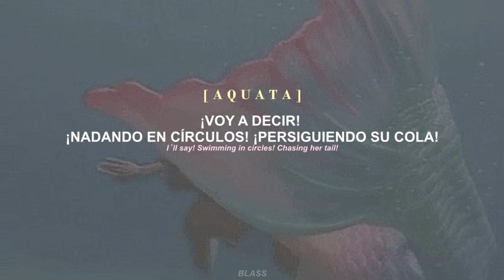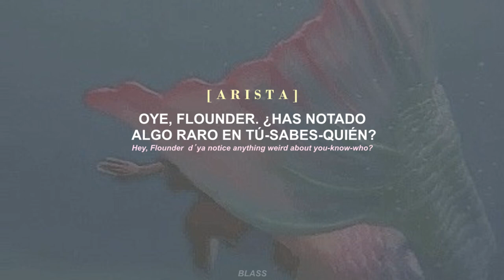The Little Mermaid - She's In Love 〃Sub. Español e Inglés.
Hola de nuevo, hace un par de días me enteré de la existencia de este musical, y aunque aún no me lo veo completo, esta canción me fascina un montón. Espero les haya gustado, sugerencias o correciones estaré encantada de verlas. 💛

Palabras desconocidas:

- El sashimi es un plato japonés que consiste principalmente en mariscos o pescado crudos, cortados finamente.
- El cazón o tiburón vitamínico es una especie de elasmobranquio carcarriniforme de la familia Triakidae, ovovivípara, distribuida en aguas templadas de todos los océanos.

𝕷𝖊𝖙𝖗𝖆 𝕺𝖗𝖎𝖌𝖎𝖓𝖆𝖑:
ALLANA
I’m talking about Ariel, that’s who!

ADELLA
What about her?

ALLANA
She sure is acting fishy lately!

AQUATA
I’ll say! Swimming in circles! Chasing her tail!

ALLANA
That girl is up to her gills in something!
She’s dizzy and she’s dreamy

AQUATA
Her head’s up in the foam

ATINA
Her eyes have gone all gleamy
It’s like there’s no one home

ALLANA, AQUATA & ATINA
She floats away the days
Mopin’ on the coastal shelf

ANDRINA
You ask her where she’s goin’
She giggles like a fool

ADELLA
She barely sticks a toe in
Down at the tidal pool

ARISTA
It’s more than just a phase
Face it, she’s just not herself

AQUATA
Is she ill?

ATINA
Or insane?

ALLANA
Is it water on the brain?

AQUATA, ATINA, & ALLANA
What has got her bothered so?

ANDRINA
It’s the bends!

ADELLA
It’s the flu!

ARISTA
Gosh, I wish we had a clue!

MERSISTERS
Oh, wait! Oh, dear!
Good grief! It’s clear...
She’s in love!
She’s in love!
Pounding heart! Ringing bells!

ALLANA
Look, I think she’s even wearing brand new shells!

ANDRINA, ARISTA & ADELLA
She’s in love!

AQUATA, ATINA & ALLANA
In love and it’s divine!

ANDRINA, ARISTA & ADELLA
She’s in love!

AQUATA, ATINA & ALLANA
That girl’s on sandbar nine!

ANDRINA, ARISTA & ADELLA
Glory be!

MERSISTERS
Lord above!
Gotta be she’s in love!

ARISTA
Hey, Flounder – d’ya notice anything weird about you-know-who?

FLOUNDER
You mean Ariel? I’ll say!
She acts like she don’t see me
She doesn’t even speak
She treats me like sashimi
Left over from last week
You see her late at night
Tossin’ in her ocean bed

MERSISTERS
Shoop, shoop
Shoop, shoop…

FLOUNDER
She’s moody as a snapper
Oblivious as rocks
You swim right up and tap her—

FLOUNDER & MERSISTERS
She lays there like a lox!
As sure as dogfish bite
Somethin’s made her lose her head!

MERSISTERS
She has lost her head!

FLOUNDER
And she sighs, and she swoons
And she’s hummin’ little tunes

MERSISTERS
Even has a sorta glow

FLOUNDER
What on earth could it be?

MERSISTERS
Any hammerhead can see!

AQUATA & ADELLA
That sigh!

ARISTA & ALLANA
That glow!

ANDRINA & ATINA
That swoon!

FLOUNDER
Oh, no!
She’s in love!

MERSISTERS
She’s flipped, it never fails!

FLOUNDER
She’s in love!

MERSISTERS
All hot beneath her scales!

FLOUNDER
See her hips
How they swish!

MERSISTERS
Well, well, well
Don’t you wonder who’s the lucky seafood dish?

FLOUNDER
She’s in love!

MERSISTERS
She found a deep-sea hunk!

FLOUNDER
She’s in love!

MERSISTERS
And now she’s as good as sunk!

FLOUNDER
See her blush!

MERSISTERS & FLOUNDER
See her grin!
Gotta be love she’s in!

FLOUNDER
Ariel-and-someone swimmin’ in the sea!
K-i-s-s-i-n-g!

MERSISTERS
Her cheeks could not flush pinker!

FLOUNDER
It’s clear as h2o!

MERSISTERS
She’s caught – hook, line and sinker!

ANDRINA, ARISTA & ATINA
Crushed out!

AQUATA, ADELLA & ALLANA
Switched on!

AQUATA, ANDRINA, ARISTA & ALLANA
Worked up!
Far gone!

FLOUNDER
Knocked down!

MERSISTERS
Hard hit!

FLOUNDER
In deep!

MERSISTERS
That’s it!
She’s in love!
She’s in love!

FLOUNDER
She’s in love!

FLOUNDER & MERSISTERS
She’s in love!
She’s in love!
Plain to see!
No mistake!
Look at those moonbeams in her wake!
Obvious what they must be symptoms of—
She’s in love!
She’s in love!
She’s in love!
Shoop, shoop
She’s in love!
Yeah, yeah!

¡𝕸𝖚𝖈𝖍𝖆𝖘 𝖌𝖗𝖆𝖈𝖎𝖆𝖘!